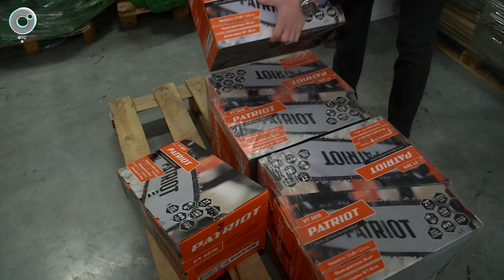Самое необходимое отправляют бойцам в зону СВО из Новосибирской области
Очередную фуру с гуманитарным грузом отправили бойцам в зону СВО. Груз формируют по конкретным запросам подшефных Новосибирской области воинских подразделений. Кроме обмундирования, чтобы обустроить быт в полевых условиях, парням отправляют лопаты, топоры, бензопилы, небольшие печки, сетку рабицу и квадроциклы с прицепами.